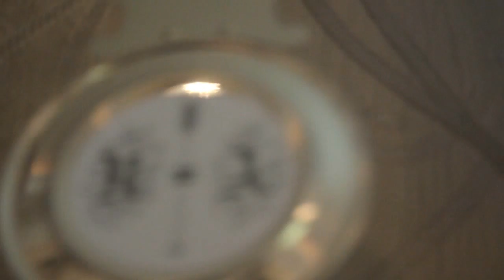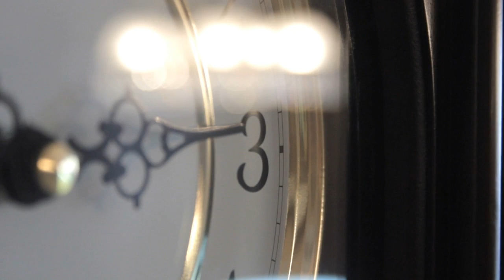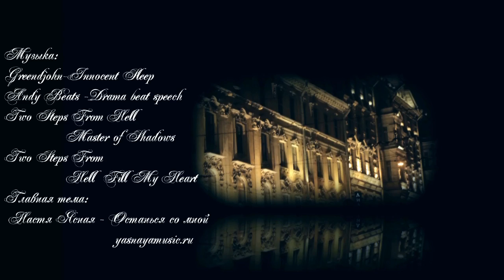Короткометражка "Пожалуйста, останься со мной"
Он живет сразу в двух временах: в прошлом и будущем. Видит и чувствует их одновременно. Стоит что-то сделать в прошлом - как в будущем уже видны последствия. Касаясь чего-то в будущем, в прошлом появляются образы и мечты.
Что такое настоящая дружба, судьба, любовь в рамках времени?

Россия 2012 год. Тверь/Санкт-Петербург.
Короткометражный фильм Никиты Маликова "Пожалуйста, останься со мной".

Фильм не предназначается для получения прибыли или в рекламных целях. Является лишь творческим порывом.